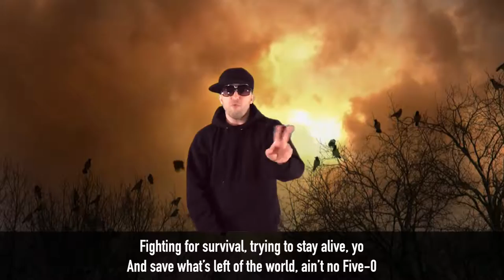Sixth Cycle by Darren Wearmouth & Carl Sinclair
to get your custom song or video today!